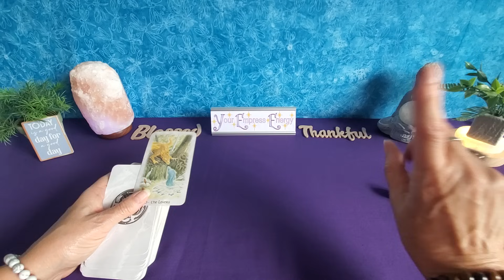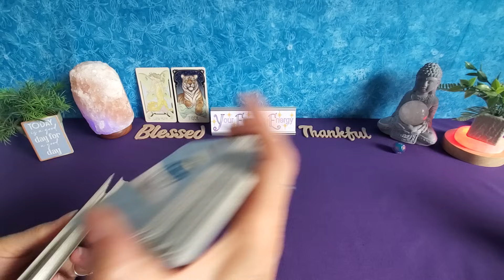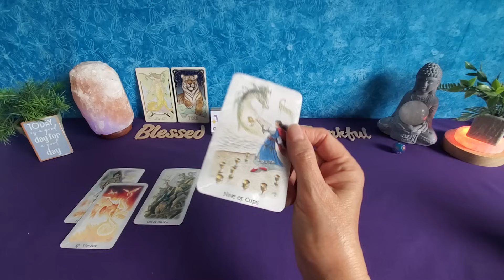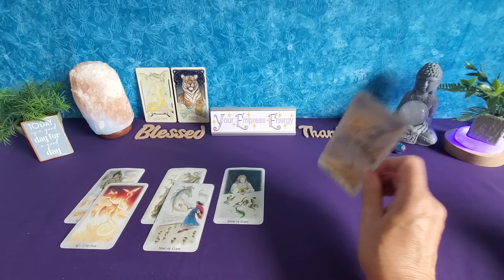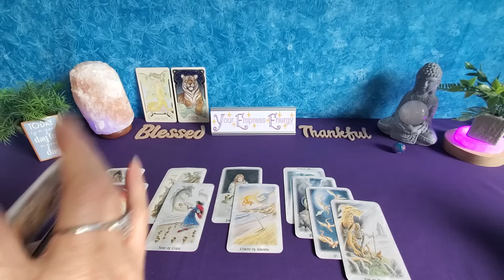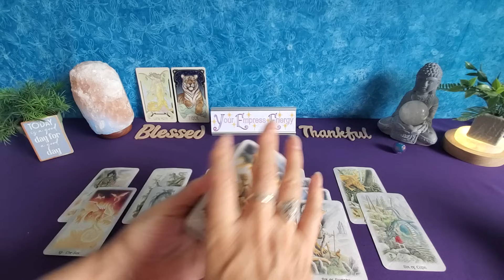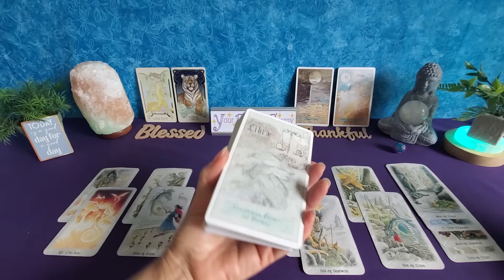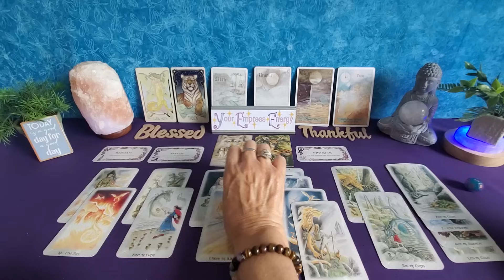LIBRA ♎️ Next 48 hours: You might want to rethink your position